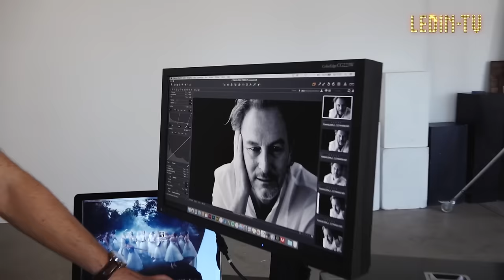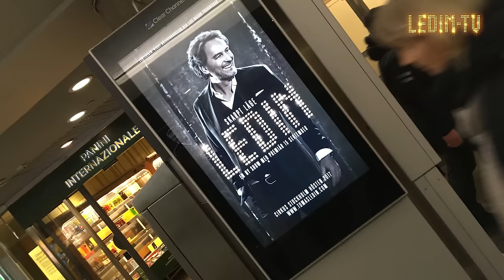LEDIN TV - AVSNITT 3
"Se ut som att du har kyssts hela natten"

Ibland får man väldigt specifika förhållningsorder på fotograferingar. Häng med i avsnitt tre av LEDIN TV när vi fotograferar riktigt nära!